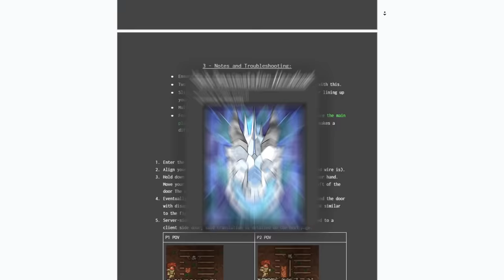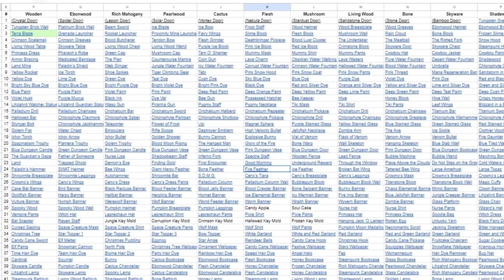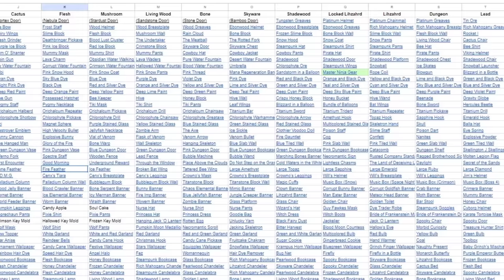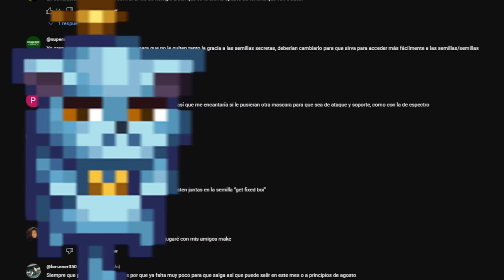EL NUEVO TRUCO - HACK PARA CONSEGUIR CUALQUIER ITEM EN TERRARIA 😳 (LA ZENITH)